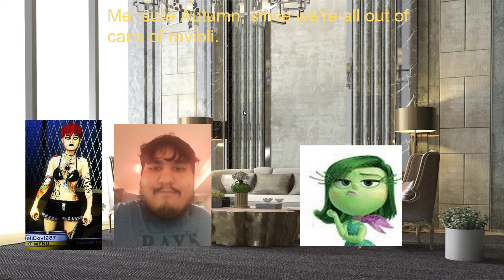Autumn Dooley Behaves at Taco Bell/ Ungrounded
requested by Autumn Dooley